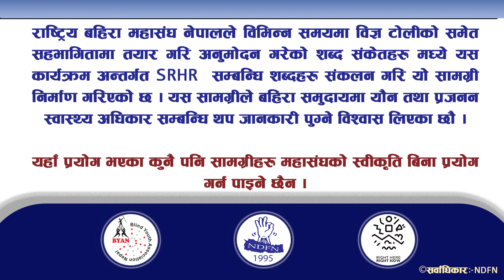SRHR related Nepali Sign Language- Part 9- Safe-Motherhood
In this video, Nepali Sign Language related to Safe-Motherhood have been compiled. The included signs have been finalized by the NDFN in consultation with experts and deaf individuals.
For more info about the Blind Youth Association Nepal:
Right Here Right Now Nepal: rhrnnepal.org